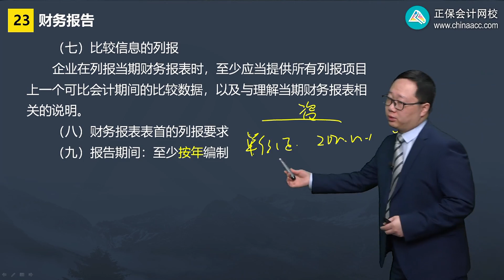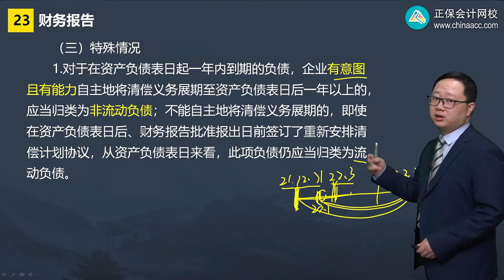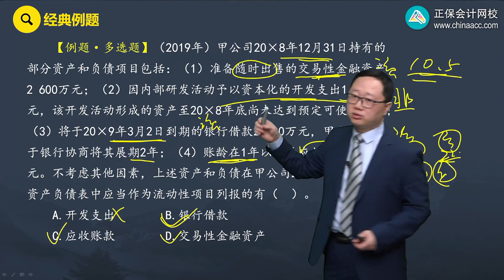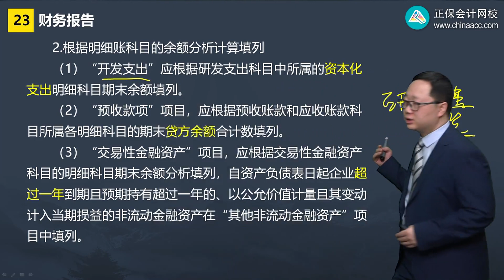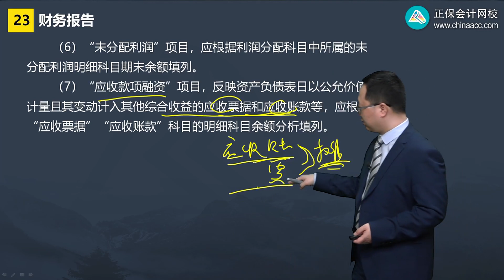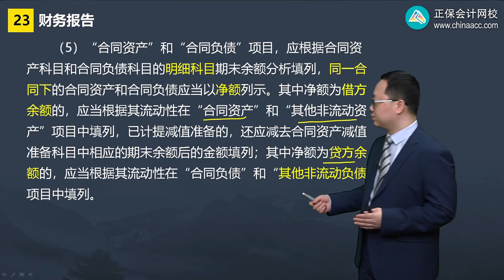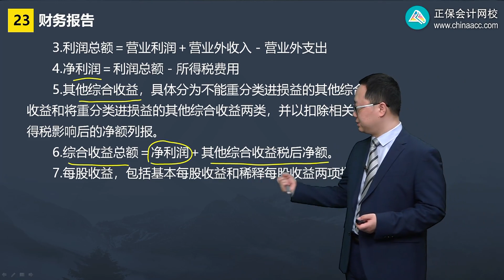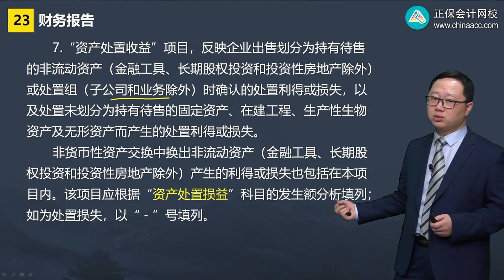2022 CPA 会计 杨竞超 基础精讲班第2301讲 资产负债表、利润表